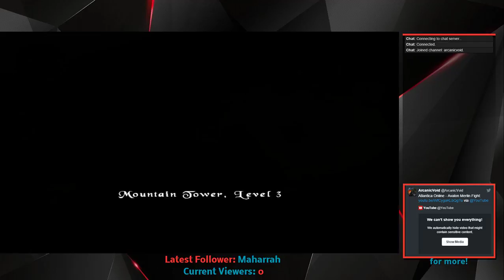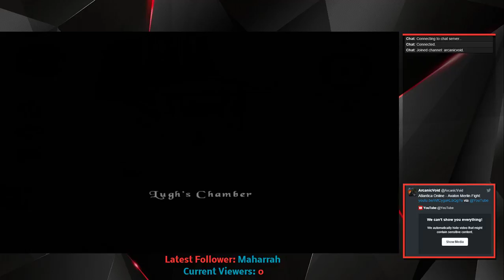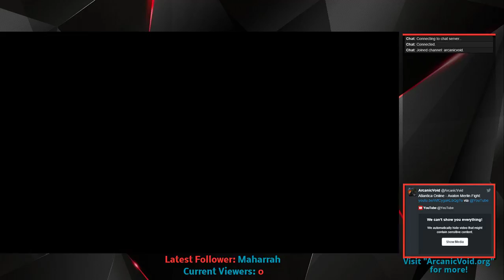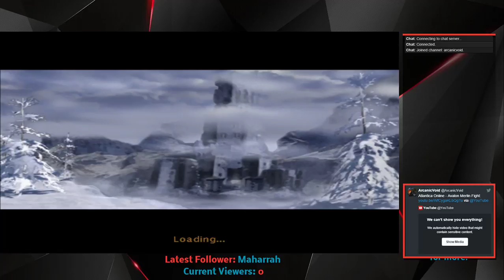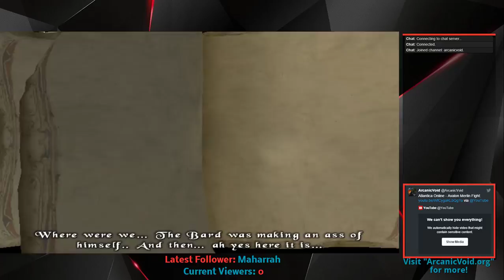The Bard's Tale - Part 15